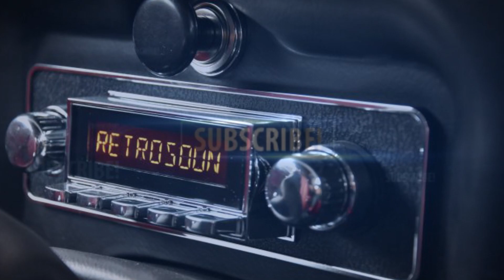2019 JAGUAR E-TYPE S3 2+2 ( RESTORATION BY E-TYPE UK ) Review Release Date Specs Prices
2019 Jaguar E-Type s3 2+2 ( restoration by E-Type UK ) Review, Release Date, Specs, Prices, and Photos.
New 2019 Jaguar E-Type s3 2+2 ( restoration by E-Type UK ) Price - MSRP.
The latest restoration by E-Type UK, the Kent-based firm known for its concours-winning original specification restorations of early models and class-leading upgrading of later models, has now been delivered.

Though the number of customer commissions on Series 3 models has grown for E-Type UK, such as the much celebrated top-spec special edition, it is not often that the 2+2 coupe models are chosen by customers for a full top-level restoration and upgrade programme.

The owner of this E-Type, however, was seeking an example that was reliable with some subtle modernisations, improved driving characteristics yet retained that classic E-Type personality. Rolling off the production line in 1973, this original right-hand drive Series 3 Coupe had lived a pampered life but had seen better days, and was brought to E-Type UK with a brief to not only perfectly restore but upgrade to the highest standards.

But, before the curated selection of E-Type UK upgrades could be fitted, the team had to get to work fully stripping the car. This thorough process exposed some shoddy previous repairs, an unfortunate reminder of a time when these models were unloved and undervalued, such as inner arches patched up with layers of tin. Once all the metal work was repaired to original specifications, a bespoke aluminium bonnet was fabricated to reduce front-end weight. Then, it was time for a concours standard repaint in the stunning shade of Opalescent Gunmetal.

The original engine was fully rebuilt and fitted with a combination of engine upgrades synonymous with E-Type UK: electronic fuel injection with larger throttle bodies, aluminium radiator and header tank and the all-important 12-branch tubular stainless steel sports exhaust system to allow the V12 to sing. E-Type UK are experts in electronic fuel injection on these models having developed systems for a number of years, with this car benefiting from improved performance, reliability and efficiency as a result. The uprated cooling system maintains an ideal operating temperature, while the larger throttle bodies for increased air flow and free-flowing stainless steel exhaust ensure the engine sounds as great as it performs.